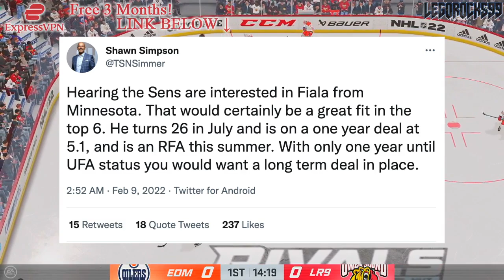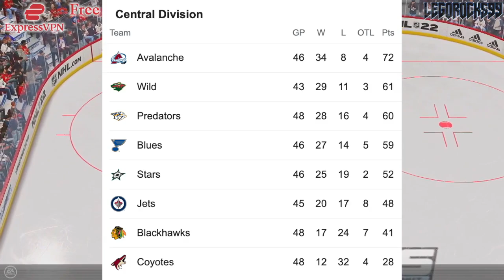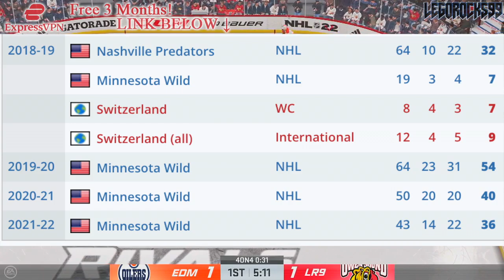Ottawa Senators WANT KEVIN FIALA: Minnesota Wild NHL News & Trade Rumours Today 2022 (Prospects?)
Today we're discussing the rumour going around that the Ottawa Senators want to trade for Minnesota Wild forward Kevin Fiala.

The 2021 NHL Draft 1st Round went as follows:

1st) Buffalo Sabres, Owen Power
2nd) Seattle Kraken, Matty Beniers
3rd) Anaheim Ducks, Mason McTavish
4th) New Jersey Devils, Luke Hughes
5th) Columbus Blue Jackets, Kent Johnson
6th) Detroit Red Wings, Simon Edvinsson
7th) San Jose Sharks, William Eklund
8th) Los Angeles Kings, Brandt Clarke
9th) Arizona Coyotes (from Vancouver Canucks), Dylan Guenther
10th) Ottawa Senators, Tyler Boucher
11th) Arizona Coyotes, FORFEITED
12th) Columbus Blue Jackets (from Chicago Blackhawks), Cole Sillinger
13th) Calgary Flames, Matthew Coronato
14th) Buffalo Sabres (from Philadelphia Flyers), Isak Rosén
15th) Detroit Red Wings (from Dallas Stars), Sebastian Cossa
16th) New York Rangers, Brennan Othmann
17th) St. Louis Blues, Zachary Bolduc
18th) Winnipeg Jets, Chaz Lucius
19th) Nashville Predators, Fedor Svechkov
20th) Minnesota Wild (from Edmonton Oilers), Jesper Wallstedt
21st) Boston Bruins, Fabian Lysell
22nd) Edmonton Oilers (from Minnesota Wild), Xavier Bourgault
23rd) Dallas Stars (from Washington Capitals via Detroit Red Wings), Wyatt Johnson
24th) Florida Panthers, Mackie Samoskevich
25th) Columbus Blue Jackets (from Toronto Maple Leafs), Corson Ceulemans
26th) Minnesota Wild (from Pittsburgh Penguins), Carson Lambos
27th) Nashville Predators (from Carolina Hurricanes), Zachary L’Heureux
28th) Colorado Avalanche, Oskar Olausson
29th) New Jersey Devils (from New York Islanders), Chase Stillman
30th) Vegas Golden Knights, Zach Dean
31st) Montreal Canadiens, Logan Mailloux
32nd) Chicago Blackhawks (from Tampa Bay Lightning via Columbus Blue Jackets), Nolan Allan

Kevin Fiala was one of the top NHL prospects at the 2014 NHL Entry Draft.

1st - Florida Panthers, Aaron Ekblad
2nd - Buffalo Sabres, Sam Reinhart
3rd - Edmonton Oilers, Leon Draisaitl
4th - Calgary Flames, Sam Bennett
5th - New York Islanders, Michael Dal Colle
6th - Vancouver Canucks, Jake Virtanen
7th - Carolina Hurricanes, Haydn Fleury
8th - Toronto Maple Leafs, William Nylander
9th - Winnipeg Jets, Nikolaj Ehlers
10th - Anaheim Ducks (from Ottawa Senators), Nick Ritchie
11th - Nashville Predators, Kevin Fiala
12th - Arizona Coyotes, Brendan Perlini
13th - Washington Capitals, Jakub Vrana
14th - Dallas Stars, Julius Honka
15th - Detroit Red Wings, Dylan Larkin
16th - Columbus Blue Jackets, Sonny Milano
17th - Philadelphia Flyers, Travis Sanheim
18th - Minnesota Wild, Alex Tuch
19th - Tampa Bay Lightning, Tony DeAngelo
20th - Chicago Blackhawks (from San Jose Sharks), Nick Schmaltz
21st - St. Louis Blues, Robby Fabbri
22nd - Pittsburgh Penguins, Kasperi Kapanen
23rd - Colorado Avalanche, Conner Bleackley
24th - Vancouver Canucks (from Anaheim Ducks), Jared McCann
25th - Boston Bruins, David Pastrnak
26th - Montreal Canadiens, Nikita Scherbak
27th - San Jose Sharks, Nikolay Goldobin
28th - New York Islanders (from New York Rangers via Tampa Bay Lightning), Josh Ho-Sang
29th - Los Angeles Kings, Adrian Kempe
30th - New Jersey Devils, John Quenneville